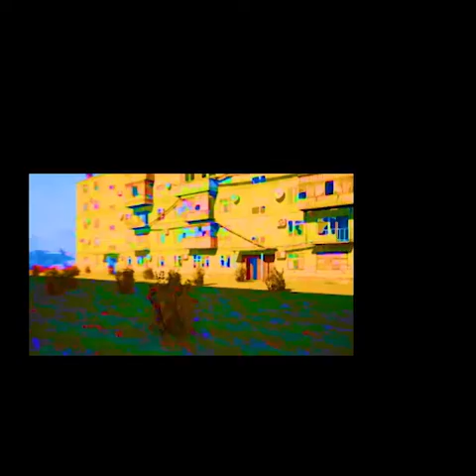420i Runners Club 95 No Sugar Added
Runners Club 95  No Sugar Added